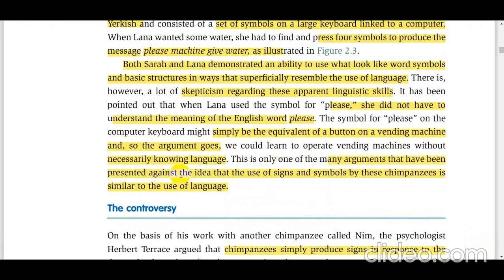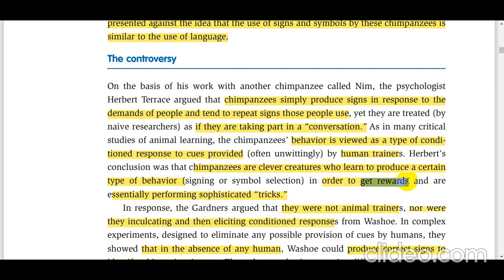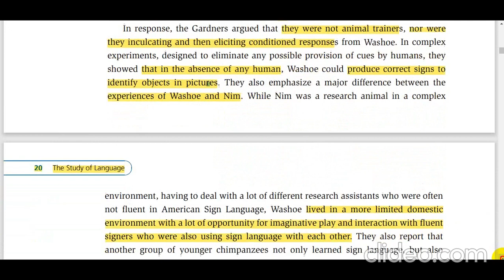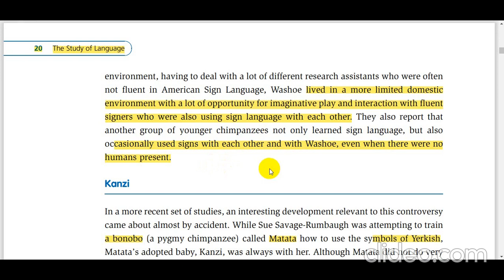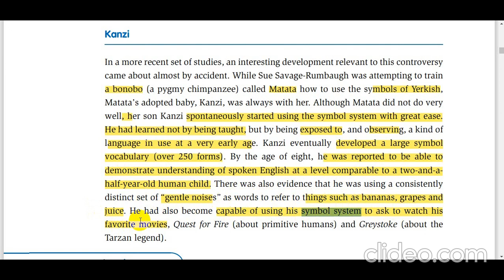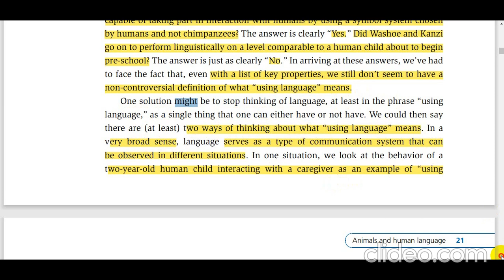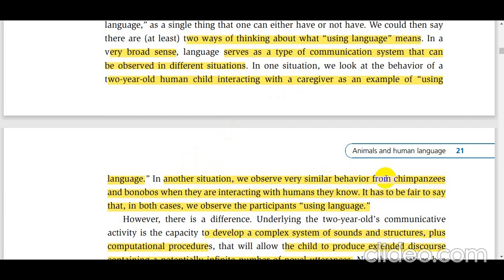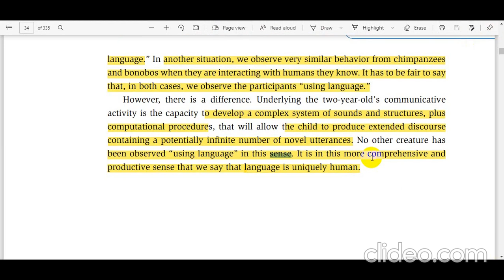Vid 5 Ch 2 pp19 21 Lana Using Language